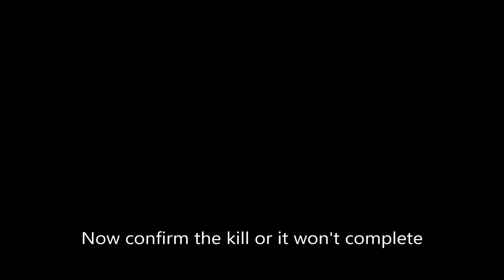Assassins Creed Origins Part 10 False Oracle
The 2nd main quest.  This can be  done after doing a few side quests in Siwa to get up to level 5 at a minimum.  Otherwise, you won't be able to defeat the target or his bodyguards.  Entire backstory cut scene included.